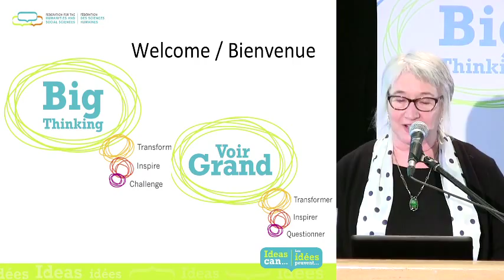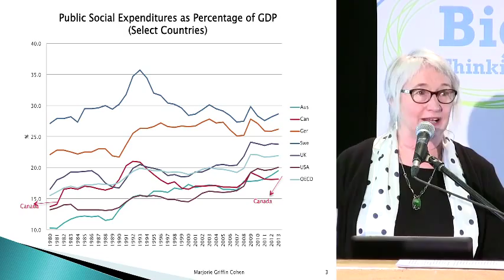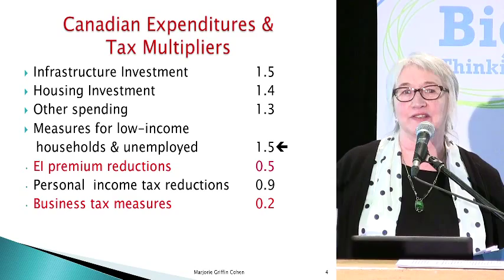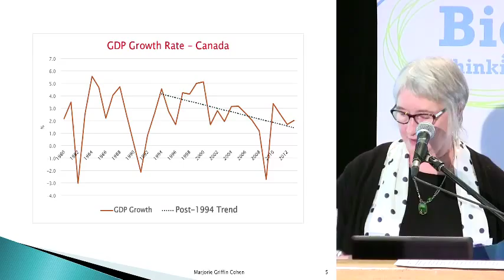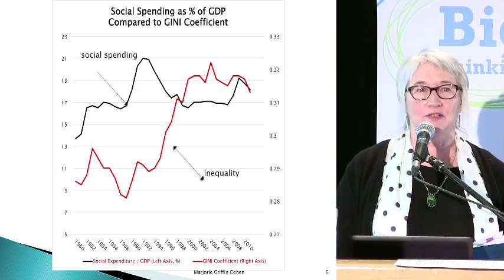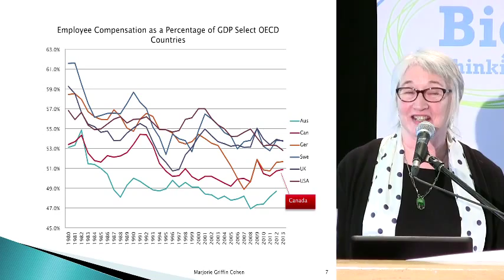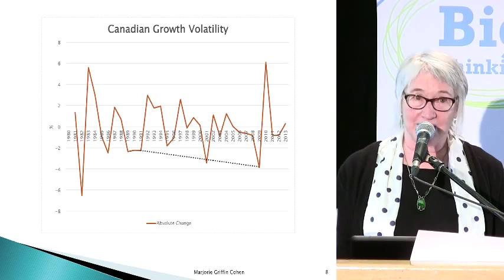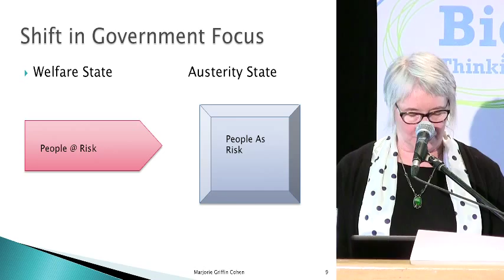Big Thinking on the Hill: Marjorie Griffin Cohen (April 2015)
Dr. Marjorie Griffin Cohen, Economist, Professor of Political Science and Gender, Sexuality and Women's Studies at Simon Fraser University examines the social and economic effects of austerity policies as pursued by governments across Canada.

Dr. Marjorie Griffin Cohen, économiste, professeure de science politique et titulaire de la chaire d'études de genre, sexualité et études féministes à la Simon Fraser University examinera les répercussions sociales et économiques des politiques d'austérité poursuivies par les gouvernements dans tout le Canada.